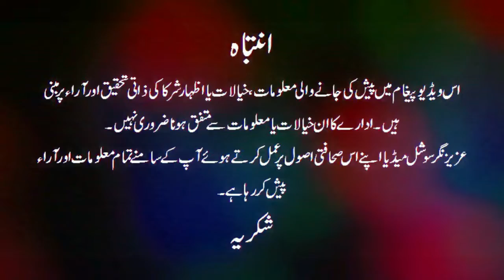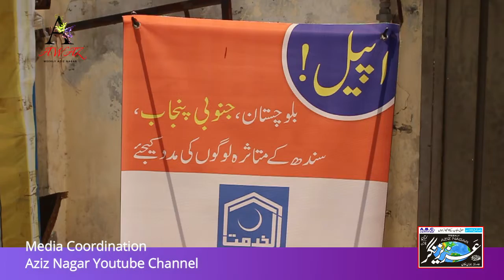AWAZ WITH | FLOOD RELIEF CAMP | AL KHIDMAT FOUNDATION | MULTAN | PAKISTAN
SEPTEMBER, 01 2022 - MULTAN, PAKISTAN